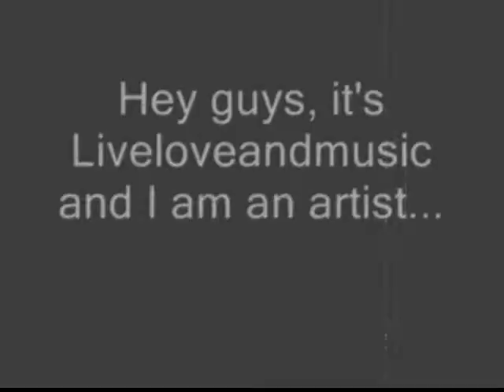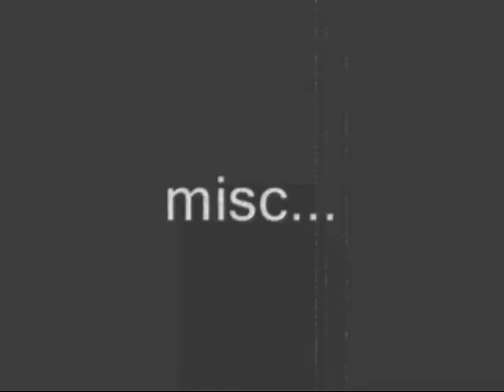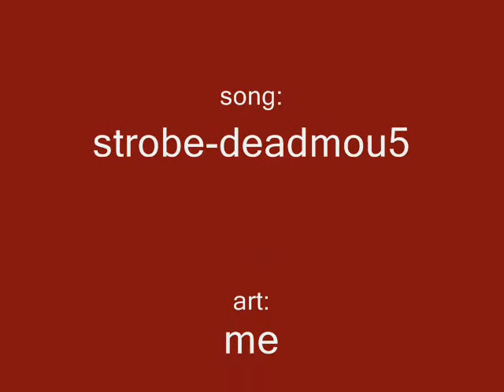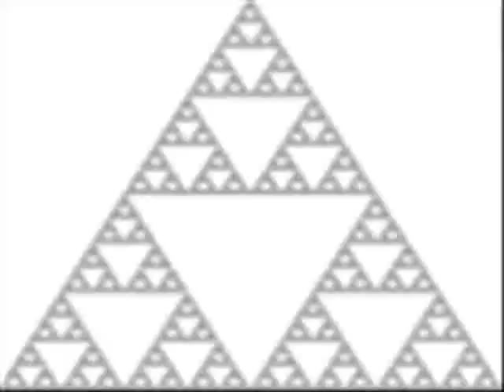My Artwork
song: strobe by deadmou5
these are all drawn by me except for the GIFS at the end